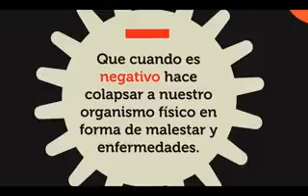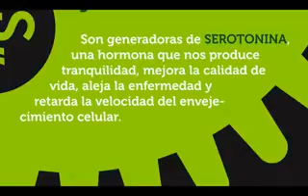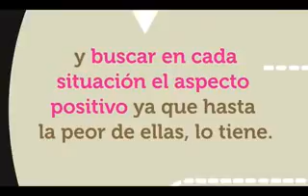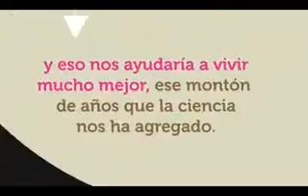La S, la letra de la longevidad!